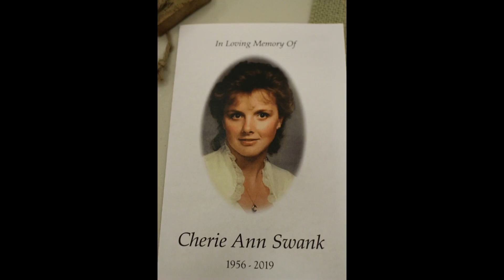Heartbreak - My Mom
Why we haven't posted lately.
In loving memory of my mom.